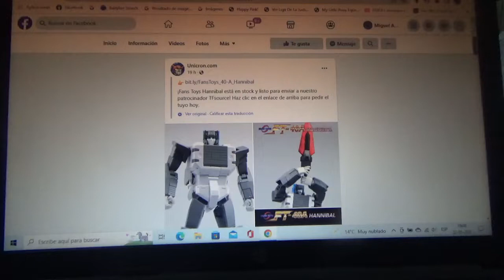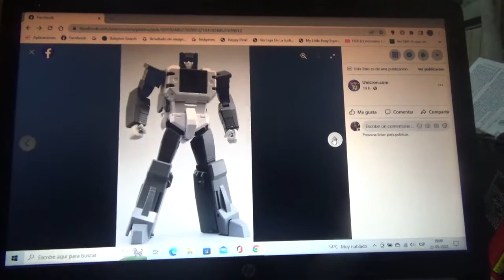1eras fotos de Transformers Fans Toys 40 A Hannibal(Cerebros)